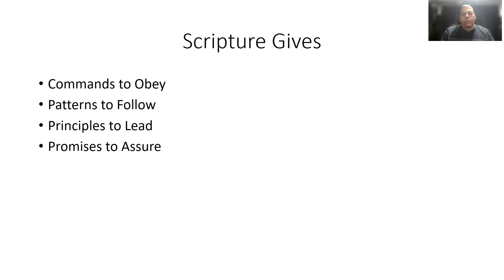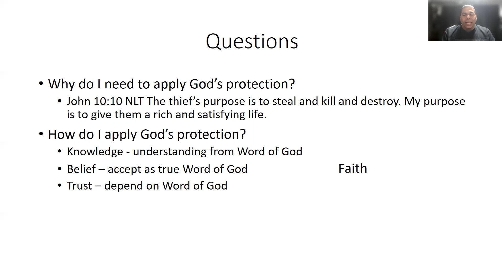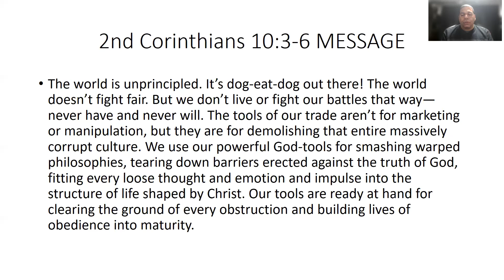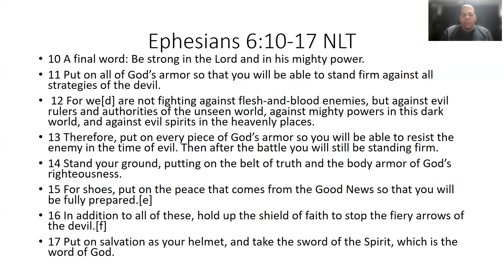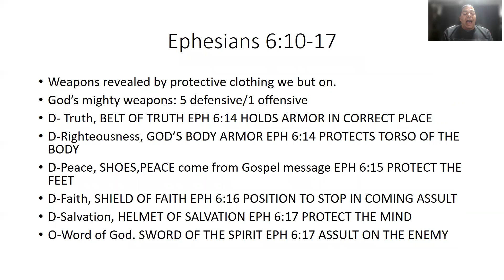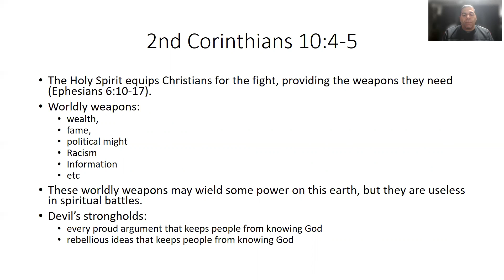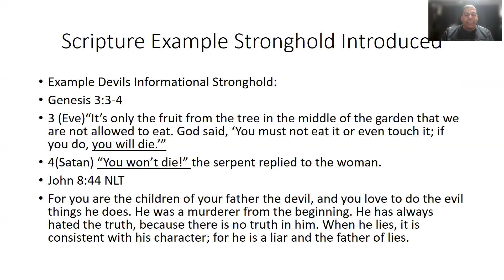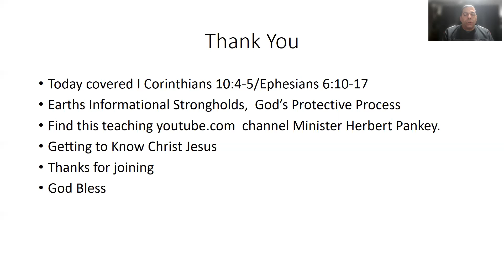Part 1 Earths Informational Strongholds, God’s Protective Process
Living with God through Jesus according to the Holy Scriptures.